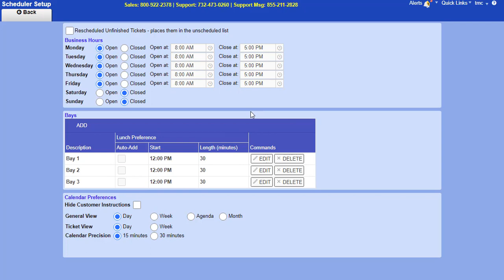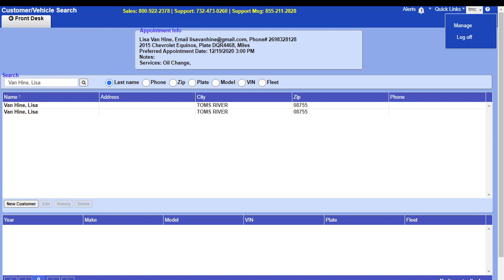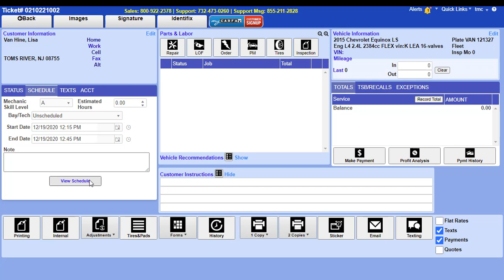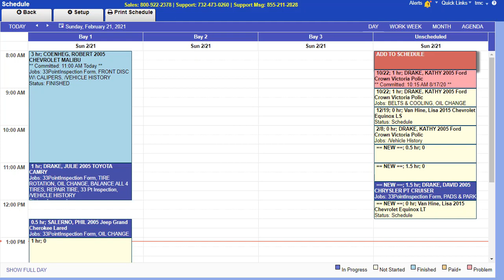Auto-Lab Scheduler and Appointments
Bay-master scheduler and appointments walk-through